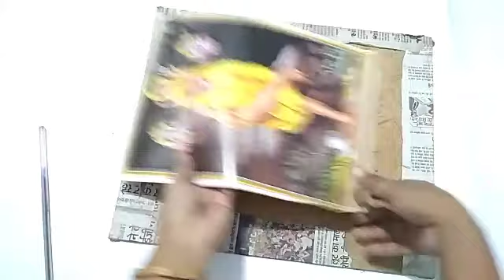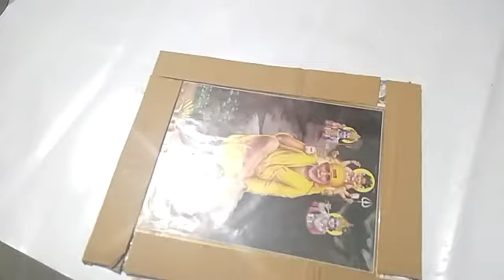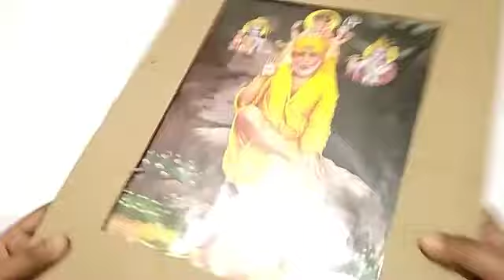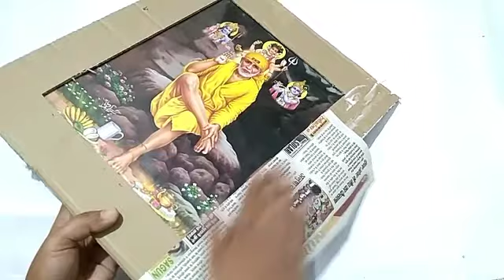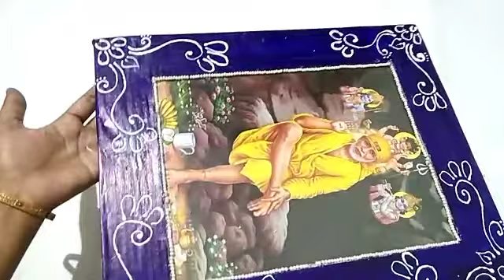Photo frame from waste cartons/cardboard Creative ideas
Photo frame from waste cartons/cardboard